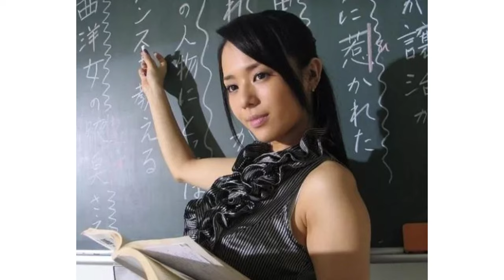(4K) 最優秀女優賞 | 蒼井そら 2023